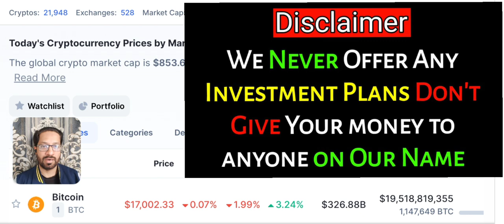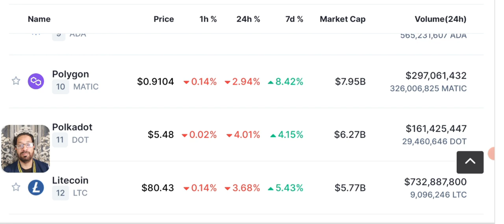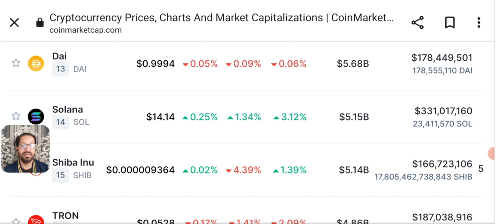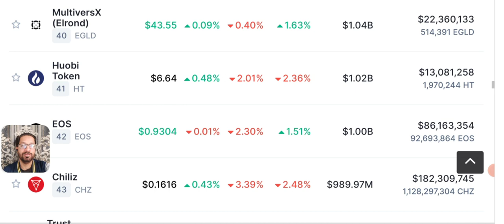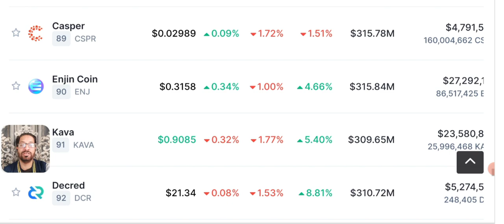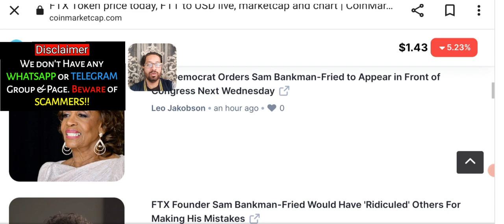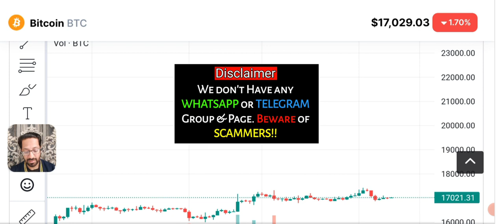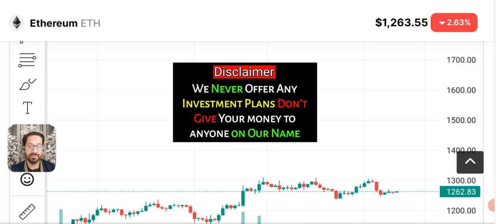Crypto News - FTT/FTX - Price Prediction (BTC-ETH-BNB)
Crypto Latest News Update Today,  what's going to happen with FTT FTX token ? What about SBF and Almeda ? Ftt price prediction and news update.

🔴 Table of contents:

00:00 : intro
01:53 : crypto news today
10:20 : ftt ftx token price prediction
11:45 : Bitcoin-eth - bnb price prediction
13:10 : bitcoin Ethereum Candle Chart
17:40 : outro

🔴🔴🔴Popular Uploads 🔴🔴🔴

_____________________________/SOCIAL LINKS\___________________________________